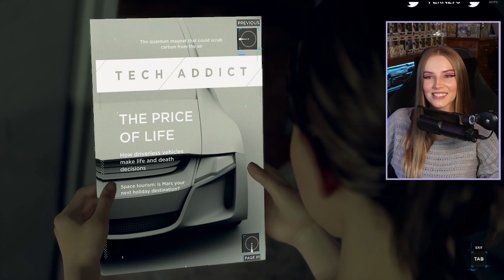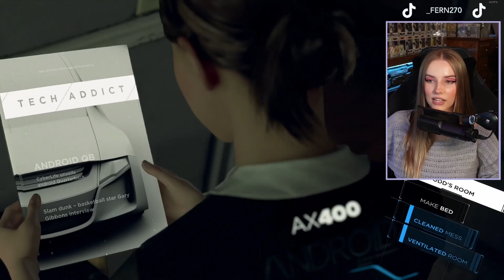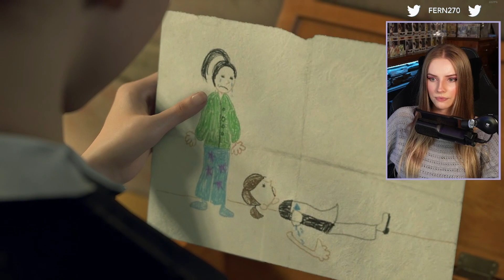Detroit: Become Human - IS THIS REAL LIFE SIMULATOR OR WHAT PART 3 (FIRST TIME | GONE WRONG)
PART 3!!! Watch Fern play Detroit: Become Human for the first time!
(sorry about all the audio pops ahhhh)

Socials ♡